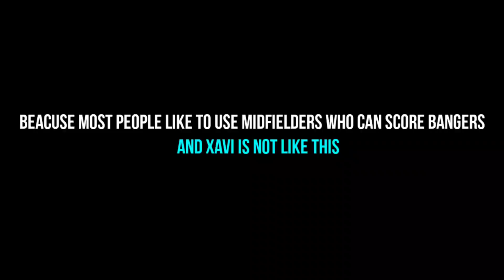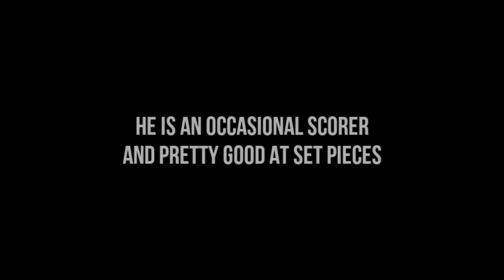Should You Celebrate After Getting This Iconic ?🤔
Welcome to Pes Is Life. in this video I'm going to talk about iconic Xavi. hope you will like it 🙂

MUSIC 🎶 CREDITS